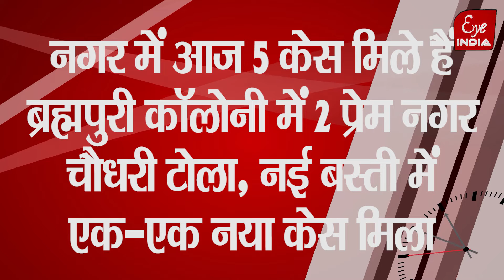Corona update मिले 22 नए मामले eye india